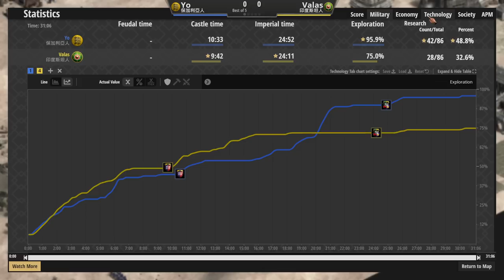【紅牛杯賽事精選】💯Yo強軍事轉保加利亞騎兵最快攻速硬砍長槍兵！印度斯坦火槍甩槍力挽戰局！【世紀帝國2決定版&Aoe2】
▲我絕對不是在紀念落敗選手ｗ 只是剛好這兩天上的片都剛好...